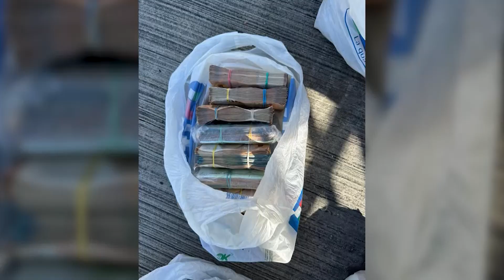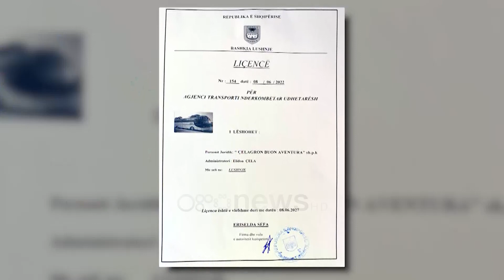522 mijë € të padeklaruara në autobus, Çela: Janë kursime të familjes, do t'i investoja në bujqësi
32 vjeçari Elidon Çela i arrestuar në Portin e Durrësit me mbi gjysmë milioni euro, ka deklaruar se paratë nuk vijnë nga veprimtari kriminale, por nga kursimet e familjes me biznese në Itali. Madje mësohet se ai është treguar i gatshëm ti vënë në dispozicion autoriteteve shqiptare edhe faturat që sipas tij tregojnë burimin e parave që tentoi ti fusë në Shqipëri në shkelje të ligjit.  Elidon Çela, pronari njëherësh shoferi i autobusit në të cilin u kapën 522 mijë euro në portin e Durrësit, me 21 tetor 2022 ka marrë përsipër i vetëm tentativën për të futur paratë e padeklaruara nga Italia.

32 vjeçari mësohet se ka deklaruar në polici se paratë nuk janë produkt i veprimtarive kriminale, por i punës së ndershme të familjes së tij në vendin fqinj. Madje Elidon Çela mësohet se është treguar i gatshëm ti vendosë në dispozicion autoriteteve shqiptare edhe faturat që sipas tij tregojnë burimin e më shumë se gjysmë milioni euro. Ndërsa përballë akuzës për mosdeklarimin e parave, i riu mësohet se ka deklaruar se kishte frikë se mos binte pre e grabitjes.

“Kemi biznes, paratë janë kursime të familjes, do investoja në toka me qira dhe bujqësi. Askush nuk e dinte për paratë në autobus, kisha frikën e ndonjë grabitjeje,” tha ai.

Ndërsa për mallrat e tjera të cilësuara kontrabandë që iu gjetën në Autobus, Elidon Çela ka pretenduar se ato janë dërgesa të emigrantëve për familjet në Shqipëri, për të cilat ka bërë deklarim në Portin e Barit.

“Mallrat janë të emigrantëve që jetojnë në Itali, i deklarova në doganën e Barit,” tha ai.

Shuma prej 522 mijë eurosh e pa deklaruar, u zbulua më 21 tetor të fshehura në autobusin e Linjes Padova-Lushnje.

Paratë ishin në prerje të ndryshme dhe të ndara në 6 qese.

Agjensitë ligjzbatuese thonë se kishin informacion prej një muaji për tentativën e futjes së një shumë të madhe parash ndaj ishin në pritje.

Bashkë me Elidon Çelën, pronar i agjensisë së transportit ndërkombëtar të pasagjerëve “Buon Aventura” në pranga u vunë edhe dy ndihmësit e tij Dritan Kamberi e Anold Cankja.